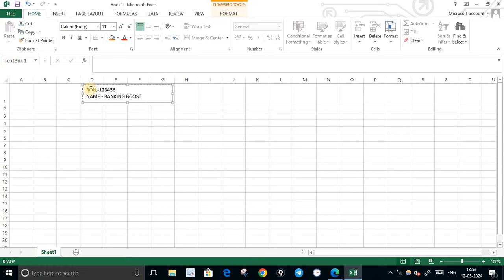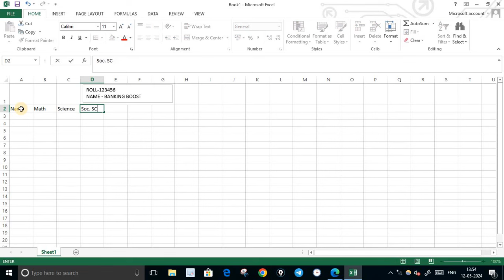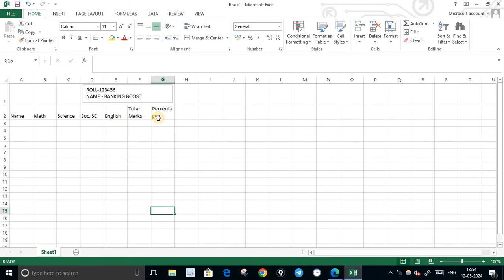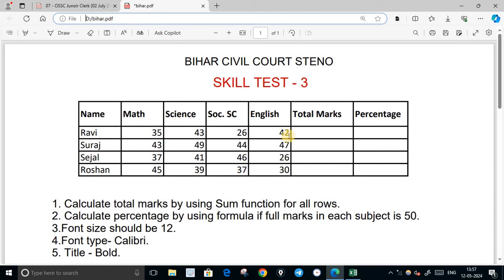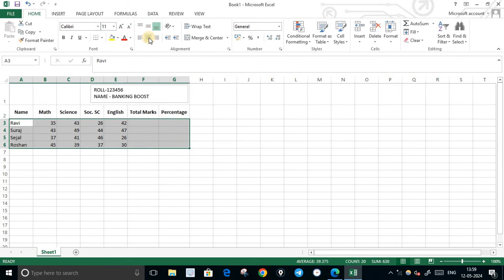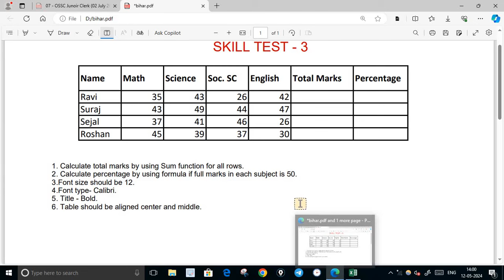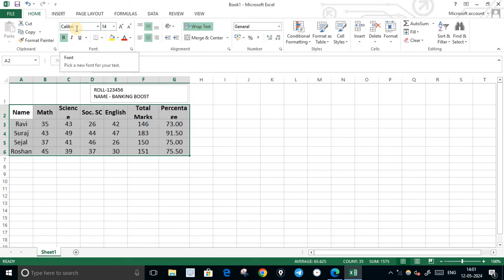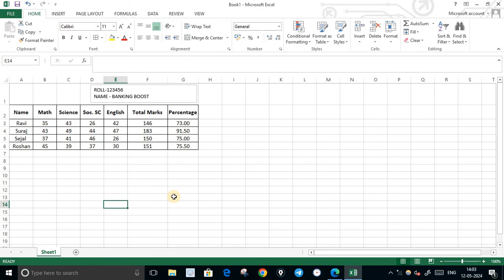Bihar Civil Court Skill test 2024 | Lecture 3 Excel | Cpt test 2024